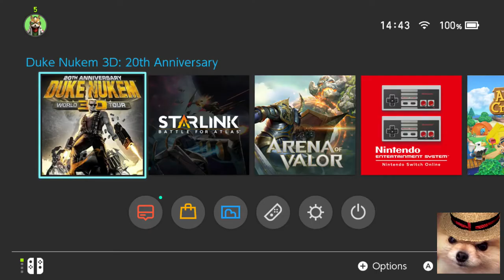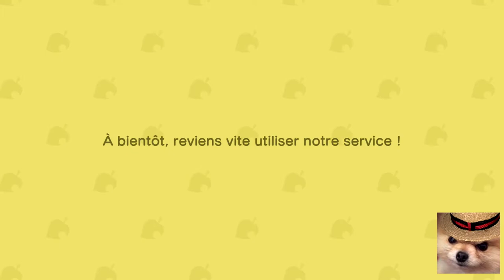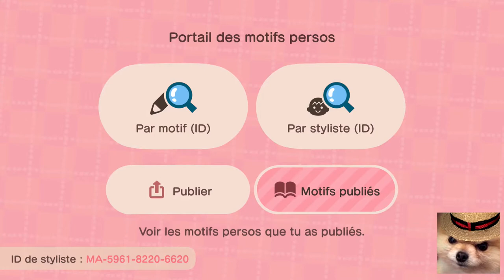Animal Crossing New Horizons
Prochainement, je ferais des sessions de 18 minutes, 24 minutes c'est trop lourd !
Je vais surement acheter un micro cravate pour le son, parce c'est pas fort.
Bonne lecture...